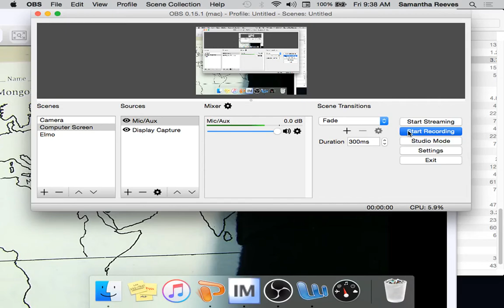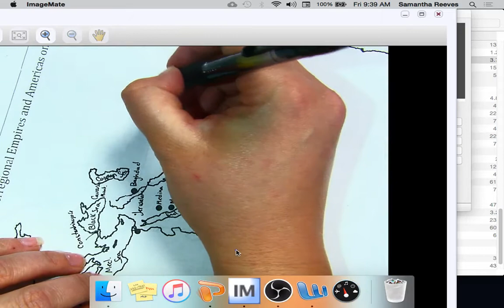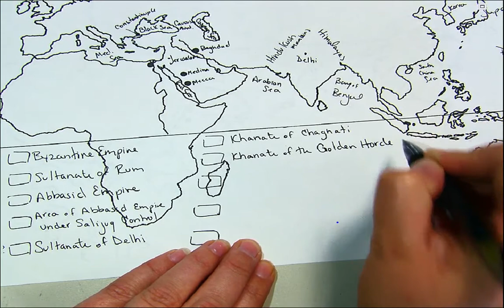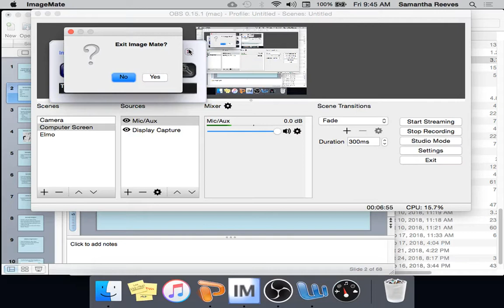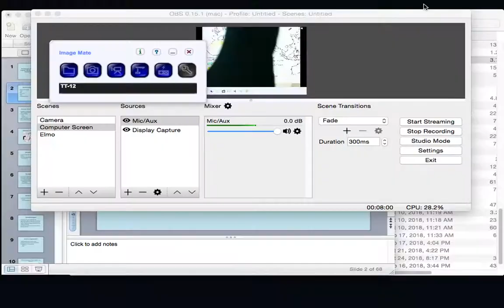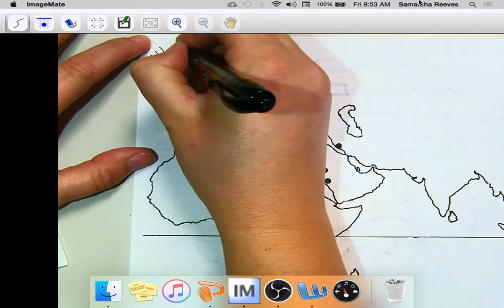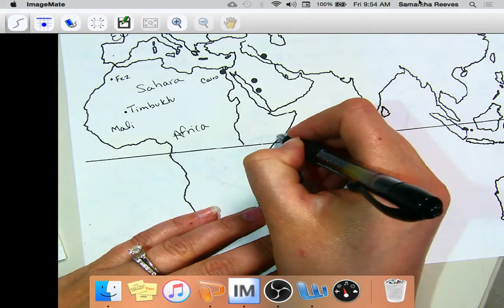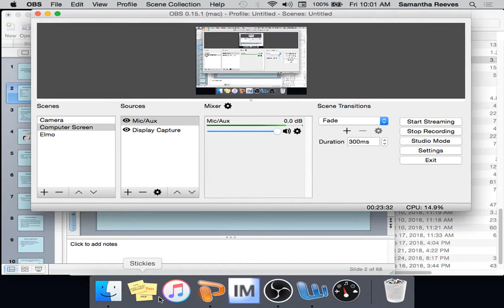APW--WK 12--Day One--Map